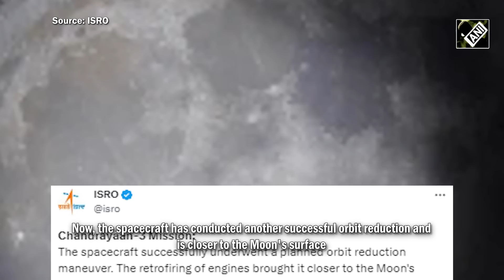Chandrayaan-3 moving in right direction, another successful orbit reduction conducted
The whole nation is eagerly waiting to witness Chandrayaan-3 lander and rover making a soft landing on the Moon's surface. All eyes are on India’s Moon mission Chandrayaan-3 as it successfully entered the lunar orbit on August 06. Now, the spacecraft has conducted another successful orbit reduction and is closer to the Moon's surface. The retrofiring of engines brought it closer to the Moon's surface, now to 170 km x 4313 km. The next operation to further reduce the orbit is scheduled for August 9. If this mission is conducted successfully, India will become the first country to reach the south pole of the Moon. On July 14, the nation witnessed the historic lift-off of the Chandrayaan-3 from Satish Dhawan Space Centre in Sriharikota.